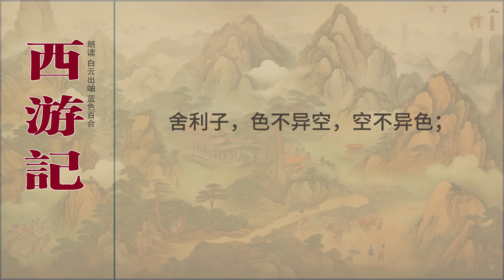第十九回 云栈洞悟空收八戒 浮屠山玄奘受心经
《西游记》主要描写的是唐僧、孙悟空、猪八戒、沙僧、小白龙师徒四人西天取经，历经九九八十一难的故事。《西游记》的出现，开辟了神魔长篇章回小说的新门类。其内容是中国古典小说中最为庞杂的，它融合了中国传统文化中佛、道、儒三家的思想和内容，佛、道两教的仙人们同时登场表演，庄严神圣的神佛世界里也充满了现实社会的人情世态，显得亦庄亦谐，妙趣横生，使该著作赢得了各种文化层次的读者的爱好。通过《西游记》中虚幻的神魔世界，我们处处可以看到现实社会的投影。